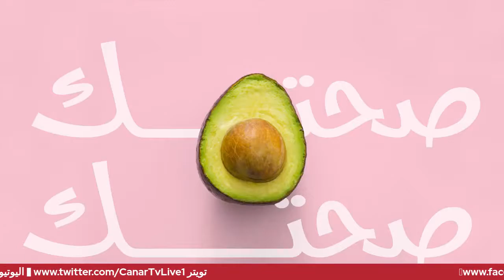اللحوم الحمراء والبيضاء ، ايهما تفضل؟